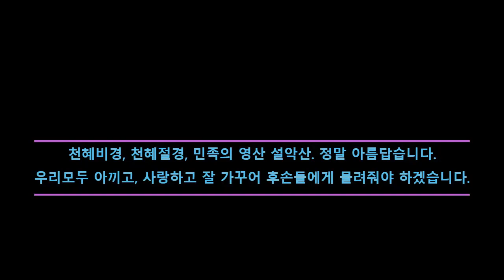2022년 가을 설악산 단풍 시작. 2탄. 공룡능선, 천불동 계곡. The beautiful Korea. Seoraksan Mountain.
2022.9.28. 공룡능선